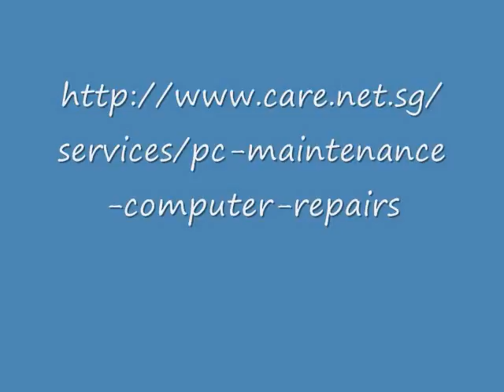data recovery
Professional data recovery services in Singapore, we have expertise in data recovery from various operating systems.